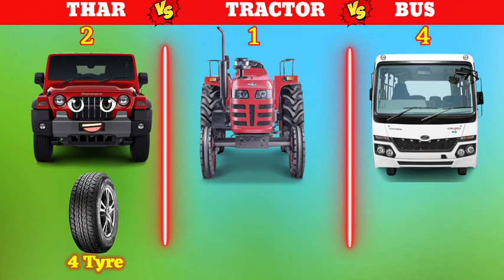THAR VS TRACTOR 🚜 VS BUS 🚐